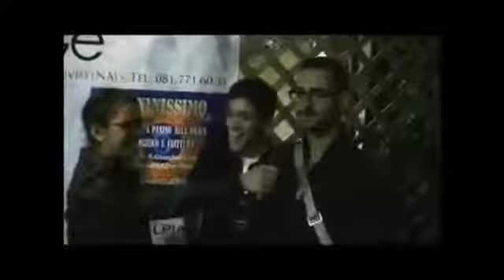Intervista Jolly league PARCO DU SOUL - MENSILE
Intervista Jolly League